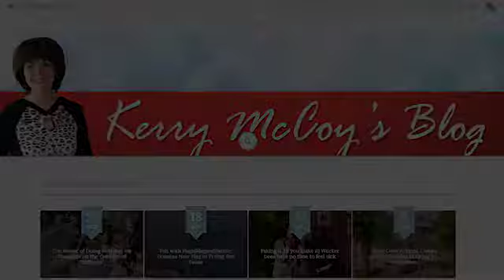First Lady of Arkansas Susan Hutchinson: Music Education and Her Work to End Child Abuse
Up In Your Business with Kerry McCoy | Aired 5/21/2019

Kerry talks with First Lady of Arkansas, Susan Hutchinson, about the importance music education has on brain development, how she met Governor Asa Hutchinson and handled the evolution of his career in politics, and how to identify child abuse in your community and her work to build more resources for victims of abuse.